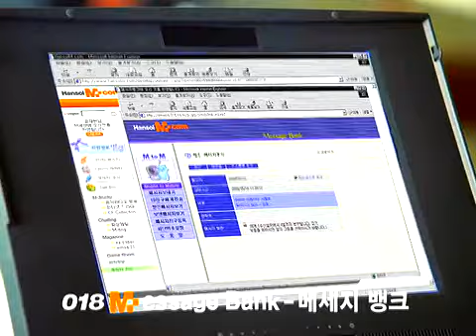한솔엠닷컴 018 CF - 사랑은 움직이는거야 3탄 : 유학 편 (2000)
광고주 : 한솔엠닷컴
브랜드 : 한솔엠닷컴 018
모델 : 차태현, 김민희, 신민아
대행사 : 오리콤